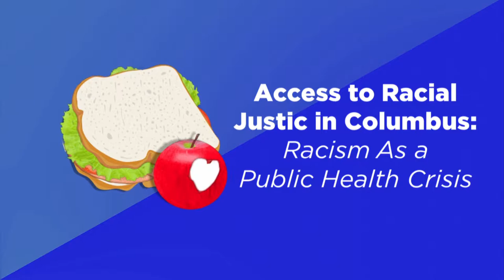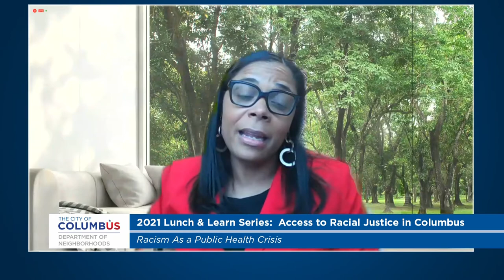Lunch & Learn Series: Racism as a Public Health Crisis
Lunch & Learn Series:  Access to Racial Justice in Columbus - Racism as a Public Health Crisis
Charleta Tavares, Chief Executive Officer: Primary One Health
Joy Bivens, Director: Franklin County Job and Family Services
Elizabeth Joy, Executive Coach and Keynote Speaker: Blue Chip,
Pricilla Tyson, City Council Member: Columbus City Council